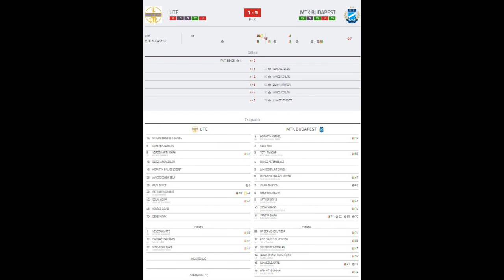UTE - MTK Budapest 1:5 Összefoglaló u15 bajnoki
UTE - MTK Budapest  1:5 (1:1)
MLSZ U15 I.osztály 23.forduló
Összefoglaló
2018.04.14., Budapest